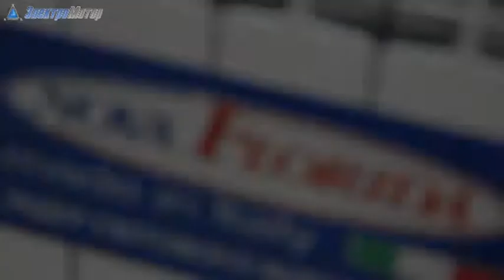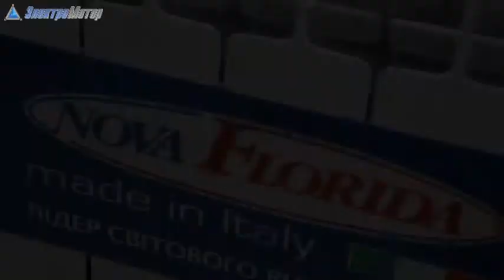Радиаторы Nova Florida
Смотрите также наi сайт:
Алюминиевые радиаторы Nova Florida - это одни из наиболее популярных моделей алюминиевых радиаторов, имеют высокое качество и прочность, высокую теплоотдачу, современный внешний вид, прочность покрытия. Радиаторы Nova Florida сертифицированы в Украине.

Предназначены для использования, как в автономных системах отопления, так и в системах центрального отопления многоэтажных домов. Допустимая температура теплоносителя - 120 °С. Рабочее давление - 16 бар
Оставляйте отзывы, задавайте вопросы. Активные зрители канала в праве рассчитывать на дополнительные скидки от 5 до 50%. Для получения дополнительного дисконта, заострите внимание менеджера компании Электромотор на то,что Вы оставляли комментарии на канале  компании Электромотор на youtube!